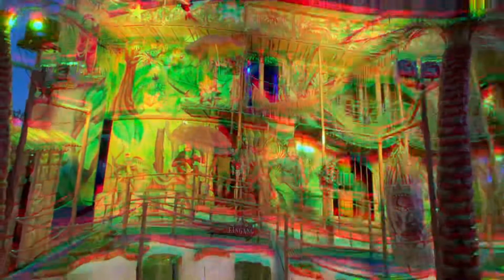جشن بزرگ شهر به شهر در المان .ایالت بایرن😊